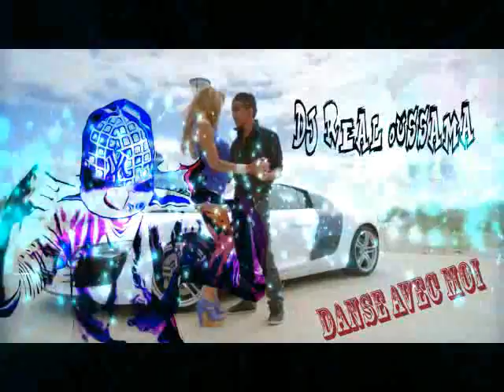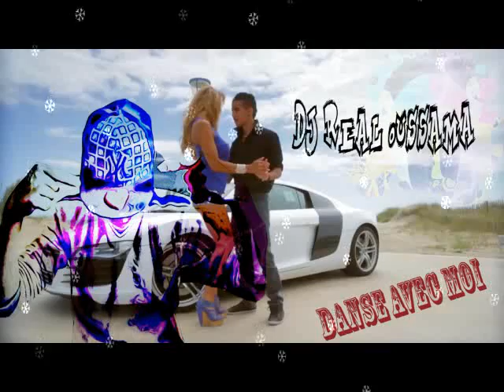Souf - Danse Avec Moi